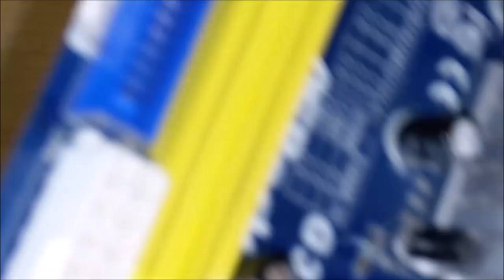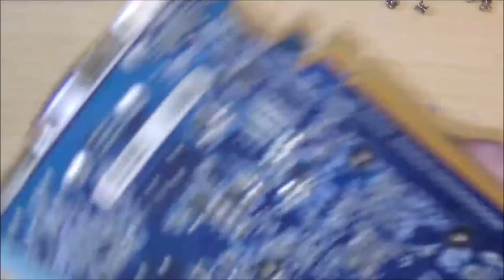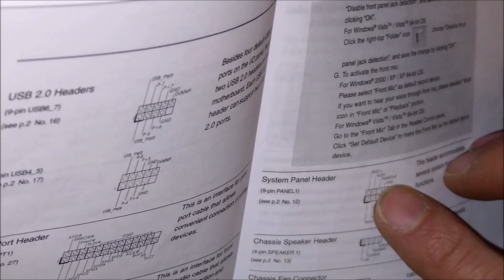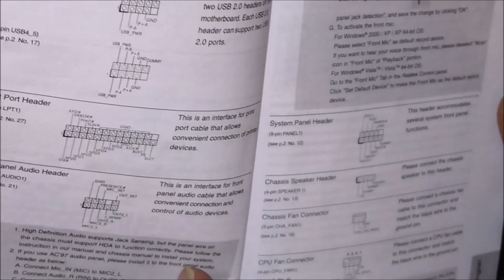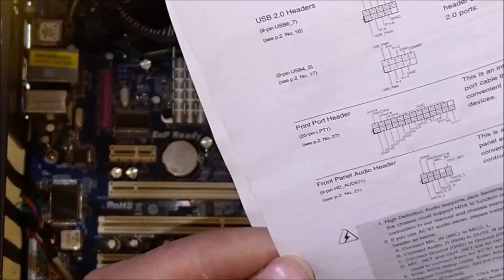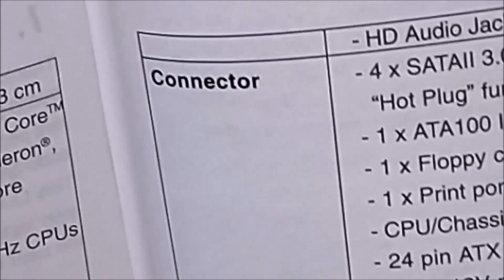Zamjena PC kućišta i održavanje [slatevlog ep06 se02]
If you like my content please visit my main website for ways to support❣💖 ❣💖💖❣💖💖💖❣💖💖❣💖❣

Open workshops & "behind the scene" content from
(hiper-media) Studio & Laboratory at edoga, "WEB&Tech🧠Smart".
Unscripted, learn on the fly or "trial by fire", creativity on the spot.